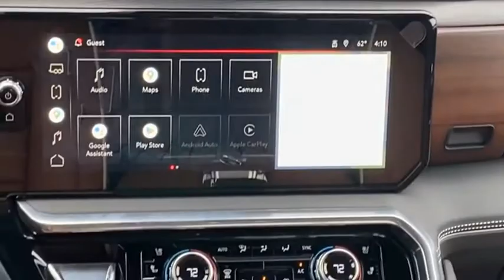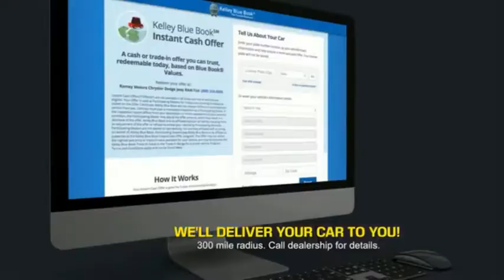2022 GMC Sierra 1500 Princeton WV 1-221442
2022 GMC Sierra 1500 Denali Ultimate

Ramey Motors
127 Frazier Dr

2022 GMC Sierra 1500 Denali Onyx Black 4WD 10-Speed Automatic 3.0L I6 Lifetime no charge WV or VA Inspection Stickers at Ramey Auto Group!, 10-Speed Automatic, 4WD, Alpine Umber Leather.  22/26 City/Highway MPG